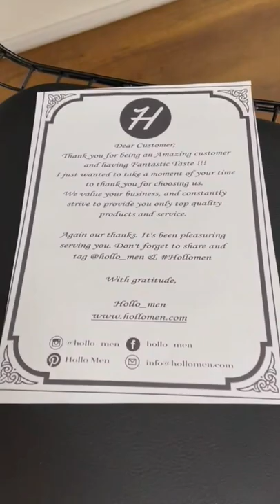Pinstripe Black Double Breasted Suit Ready For Delivery At HolloMen